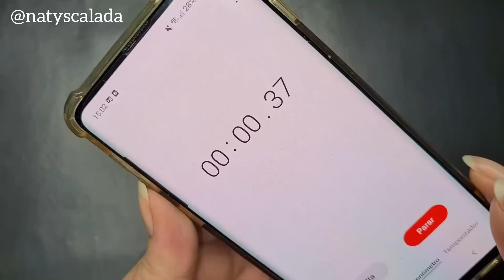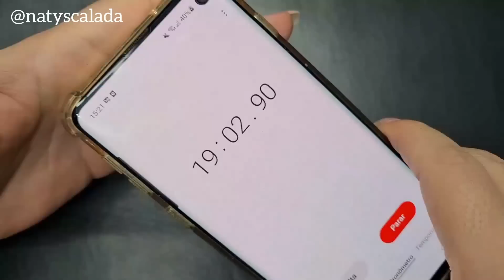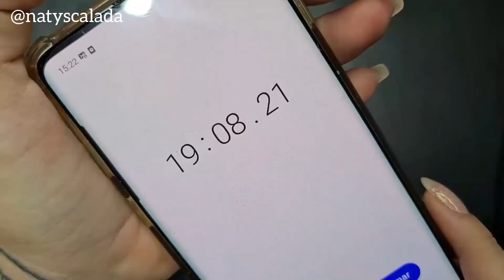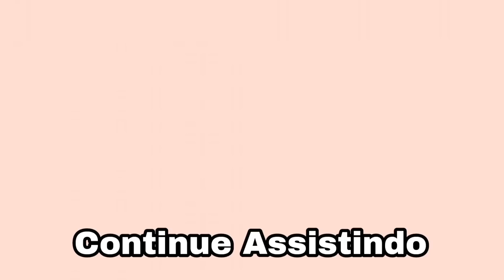ESMALTAÇÃO COMPLETA DAS 2 MÃOS USANDO GLITTER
O que menos temos hoje em dia é tempo. Então hoje mostrei essa esmaltação simples e lindas usando glitter.

Esse fundo rosado na unha deixa super delicado a esmaltação e fica com ar de limpeza.

Usei o esmalte Pétala da Colorama e o Glitter Toca um Funk da Impala.

Palito Isis Cutelaria

ASSISTA TAMBÉM

Cupom: NATYSCALADA

Removedor de esmalte Lutex
Verniz Extra Brilho Impala
Kit de pincéis para decoração
Kit Cera Hidratante + Sérum Anita
Kit Tratamento Anita - Hidratante, Endurecedor, Unhas de Aço e Primer
Kit Bora Finalizar Vizzela
Carrinho de Manicure para organizar esmalte
Bolsa porta esmalte
Fita Líquida